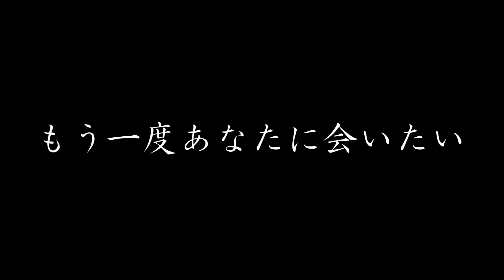もう一度あなたに会いたい（林明日香）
林明日香アコースティックワンマンライブより